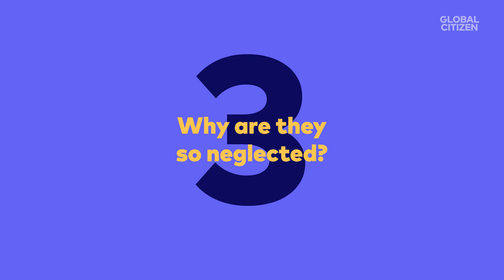6 Questions You Might Have About Neglected Tropical Diseases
In addition to diseases of poverty like cholera or malaria, there are others that are much less well known, but just as menacing — neglected tropical disease (NTDs). Watch the video to find out more about these diseases that affect more than 1 billion people worldwide.